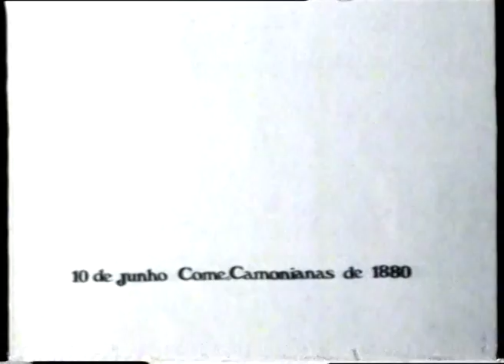Comemoracoes Camonianas de 10 de Junho de 1880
Peça da série Historica da RTP , "A Data e o Feito", 1981, Realizador, Joao Ponces de Carvalho